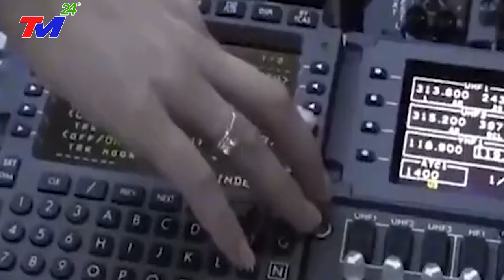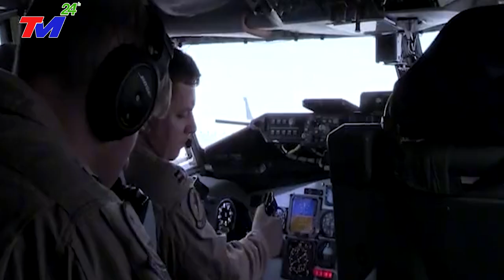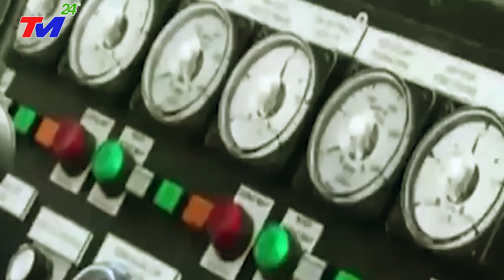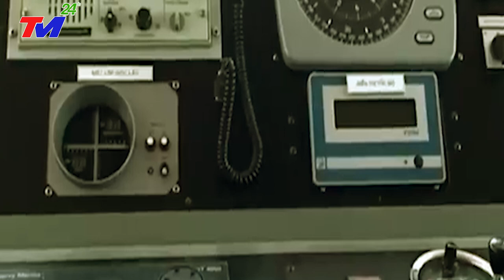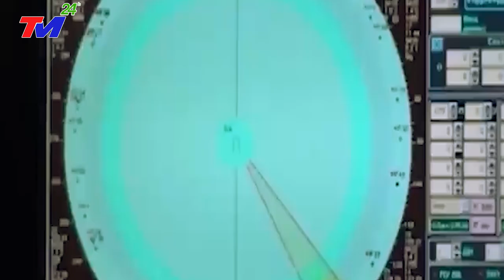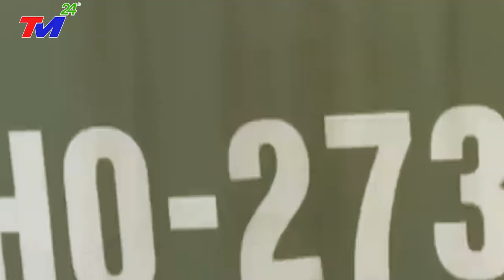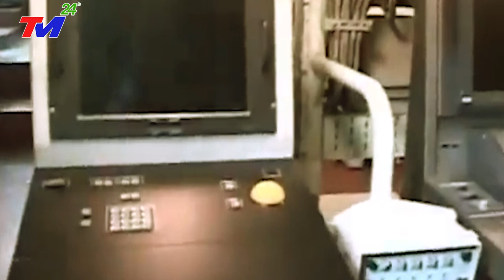Tin Biển Đông nóng nhất : Diễn biến mới nhất vụ máy bay Mỹ ~ Trung chạm trán trên Biển Đông